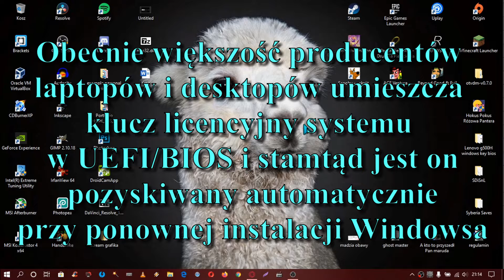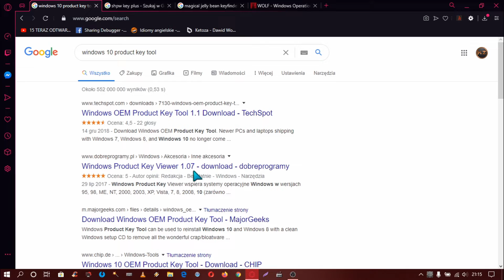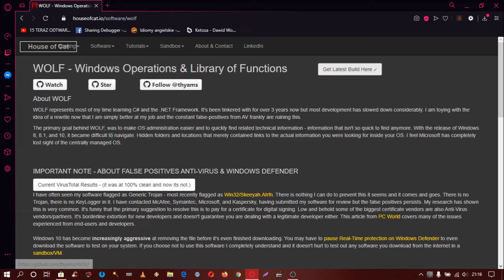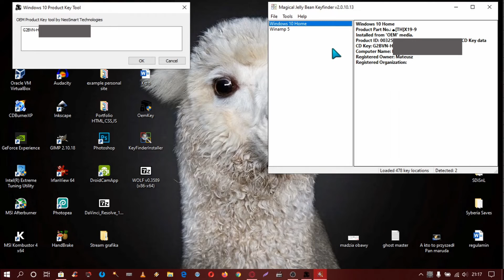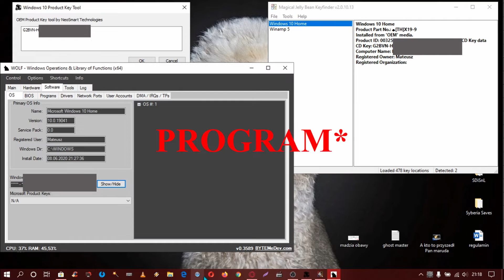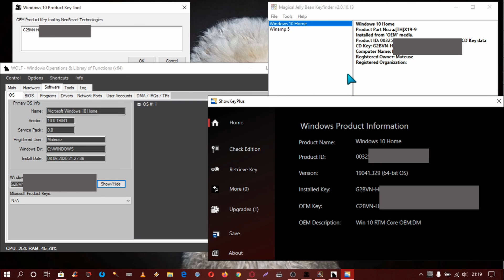Jak sprawdzić lub odzyskać swój klucz Windows 10/11. How to check Windows 10/11 system key.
Witam Was wszystkich w poradniku, w którym pokazuję jak sprawdzić swój klucz (CD key) systemu Windows 10/11.
Hello everyon in guide which show You how to check your Windows 10/11 key.

🔔 Zostaw dzwoneczek 🔔 żeby być na bieżąco!
👍 Zostaw lajka i taktyczny komentarz :D 🔥

Polub FP na facebook'u! 👍

Zapytania biznesowe
🔔 Leave the bell 🔔 to stay up to date!

Like FP on Facebook! 👍

• Licence •
I am free to use this songs in any of my videos, but I must include the following in my video description: